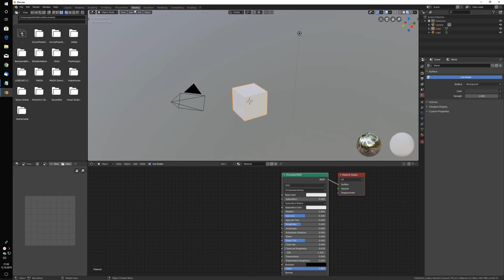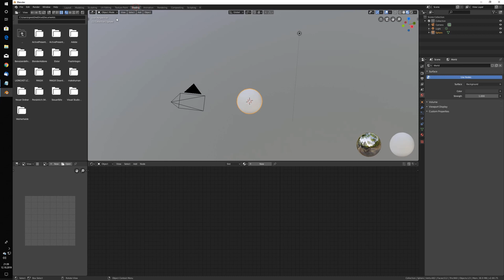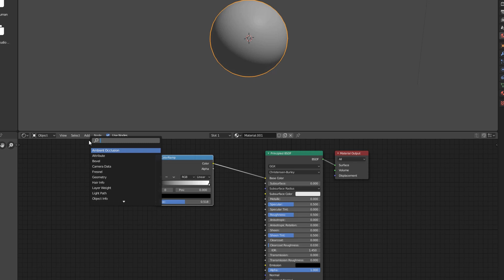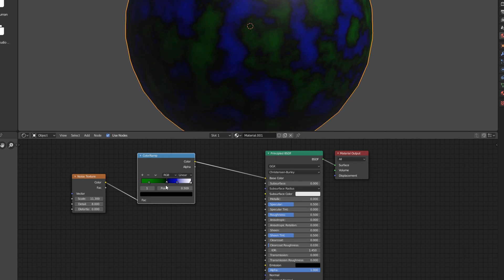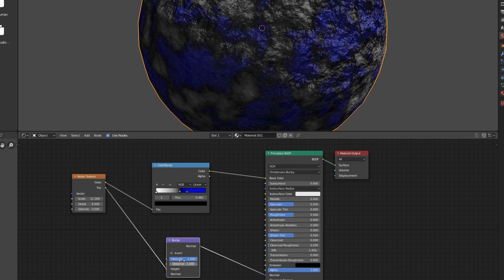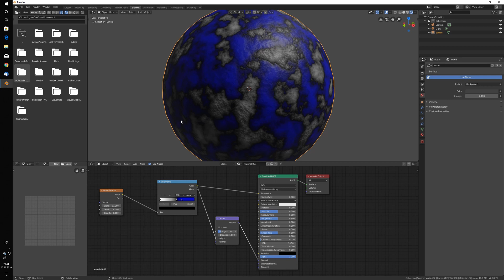Blender 2 8 Tutorial Material erstellen mit der Colorramp Deutsch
Blender 2 8 Tutorial Deutsch Material erstellen mit der Colorramp – German.

Schaut auch in unserer Telegramm Gruppe vorbei.

pie menu shortcut - cryptomatte - eevee - cycles - compositing - workflow - shortcut - overlay - tabs- dimensions - render – rendering